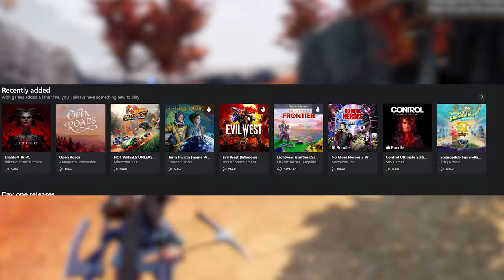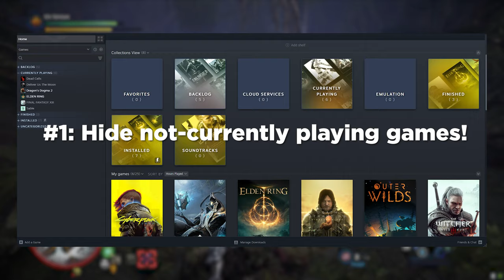How To Enjoy Games Like You Used To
If you're feeling overwhelmed with the state of video games lately, you're not alone.